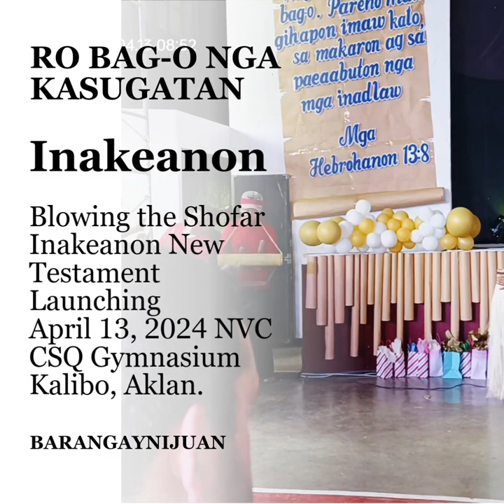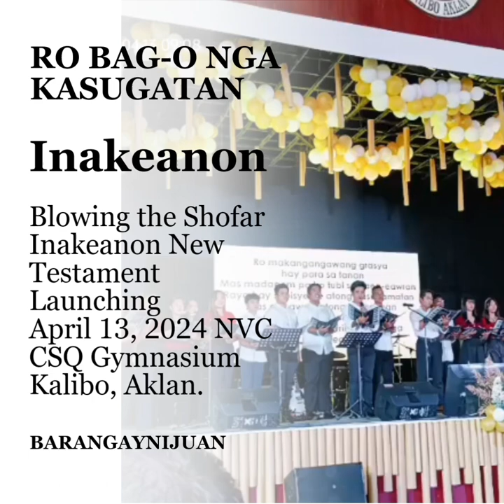INAKEANON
RO BAG-O NGA KASUGATAN
Blowing the Shofar
Inakeanon New Testament Launching
April 13, 2024 NVC CSQ Gymnasium
Kalibo, Aklan.

BARANGAYNIJUAN'S CALL AS WATCHMAN
WARNING THE CHURCH AND OUR NATION

33 The word of the Lord came to me: 2 “Son of man, speak to your people and say to them: ‘When I bring the sword against a land, and the people of the land choose one of their men and make him their watchman, 3 and he sees the sword coming against the land and blows the trumpet to warn the people, 4 then if anyone hears the trumpet but does not heed the warning and the sword comes and takes their life, their blood will be on their own head. 5 Since they heard the sound of the trumpet but did not heed the warning, their blood will be on their own head. If they had heeded the warning, they would have saved themselves. 6 But if the watchman sees the sword coming and does not blow the trumpet to warn the people and the sword comes and takes someone’s life, that person’s life will be taken because of their sin, but I will hold the watchman accountable for their blood.’ Ezekiel 33:1-6